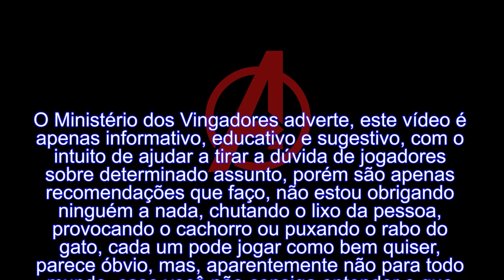World of Warcraft - Guia de rotação para seu Xamã Elemental! [Atualizado até Dragonflight]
♥ Olá meus amigos e minhas amigas, bem vindos ao Aranhaversus! ♥

♦ O vídeo de hoje é sobre : O guia completo da rotação de dano para o seu Xamã da especialização de Elemental!

♦ Agradeço desde já o interesse e atenção, se você curtiu o conteúdo, peço a sua ajuda dando aquele curtir, se inscrevendo e clicando no sininho, para eu trazer cada vez mais conteúdo de qualidade para você e assim você não perde nada. Sugestões e comentários serão sempre bem vindos!

♦ Quer ajudar o Aranhaversus a crescer cada vez mais ? Compre na loja do Aranhaversus com a parceria na Amazon!

♦ Link da loja do Aranhaversus na Amazon

♥ Um abraço! ♥

♦ Índice
00:00 Introdução
01:50 Melhores Atributos
02:29 Encantamentos, Gemas e Culinária
03:11 Habilidades de Classe e Especialização
24:50 Parte Prática